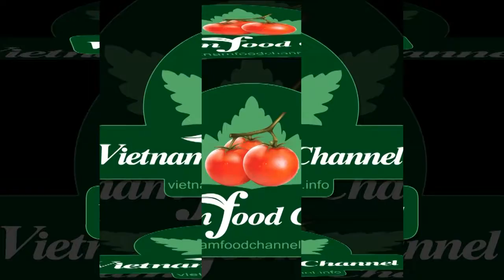Potato Carving Flower (07)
How to make flower from potato || Potato flower carving (07)